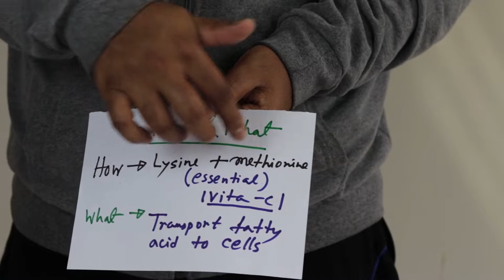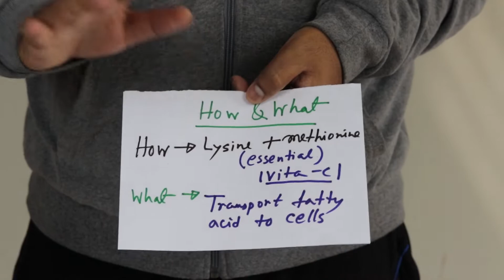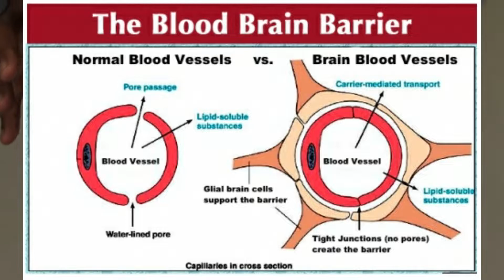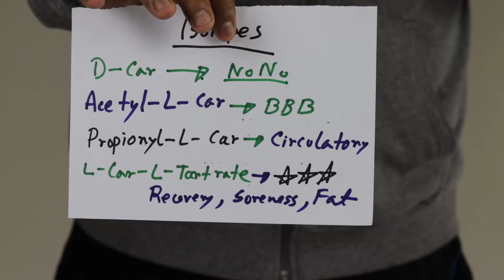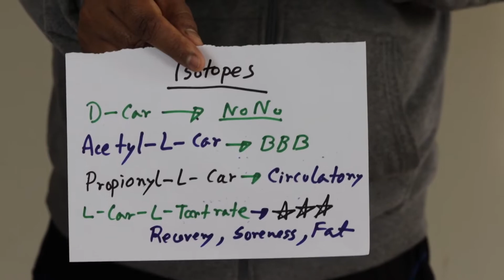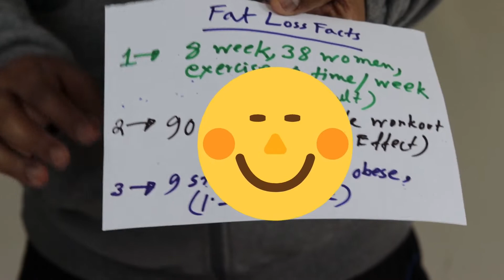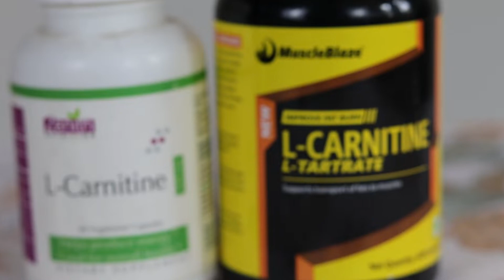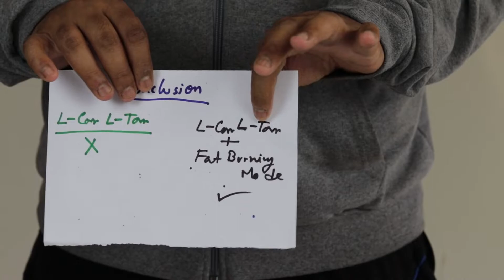SCIENTIFIC FACTS ABOUT L-CARNITINE | 20KgDown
Based on the massive number of queries that are coming up for the past 1 week regarding l-carnitine, I thought I'd address this with a video. L-carnitine is an amino acid that naturally occurs in our body and our body can produce it with the help of lysine and methionine. Our body also needs vitamin C in order to prouce l-carnitine. There are different types or isotopes of l-carnitine. These are d-carnitine, Acetyl l-carnitine, Propionyl l-carnitine, l-carnitine l-tartrate. All of these have different functions to play in our body, except for d-carnitine which is the inactive form and can only cause lesser absorption of more effective carnitine isotopes. I will showcase the clinical trials that are done to prove or justify the statements that I'm making here.

I am not a medical professional or any certified trainer. So please do not take this vidoe for granted; I'd suggest that you do your own research and find out what is best for you.

Links:

Amazon link for MuslcleBlaze l-Carnitine
Amazon link for Zenith l-Carnitine
Amazon link for Acetyl l-Carnitine

20kgdown, lcarnitine, fatloss 🌍🌍🌍🌍🌍 You an directly contribute to our efforts by making direct payment through paypal 🌍🌍🌍🌍🌍